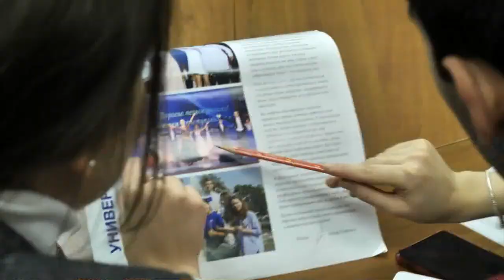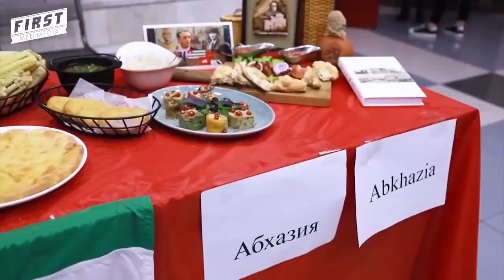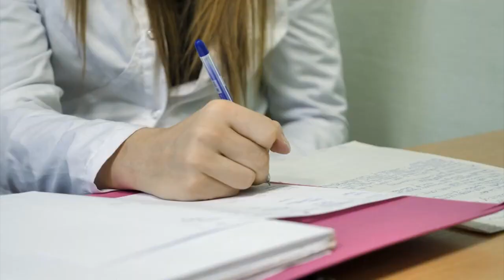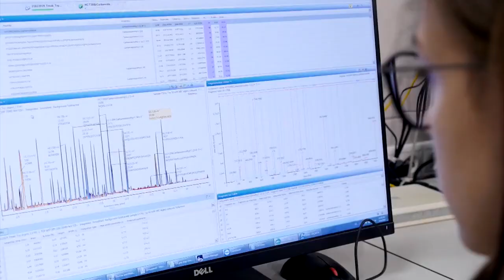ЦМО Центр Международного Образования (CIE)